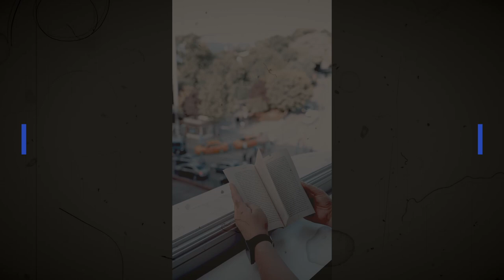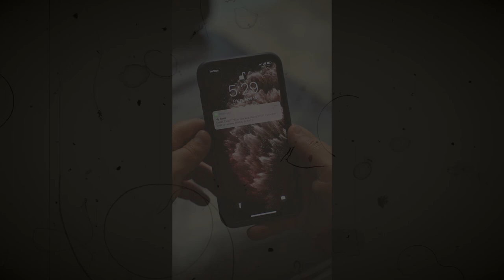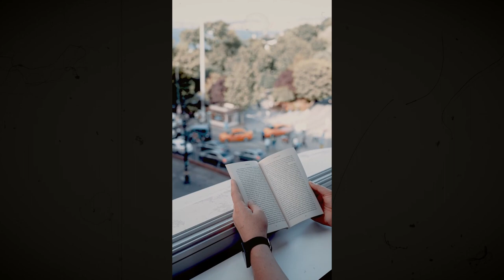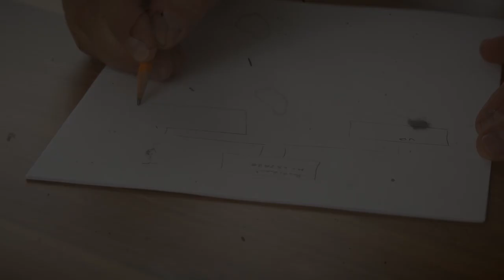GOAL SET करने से पहले VIDEO को ज़रूर देखे | ATOMIC HABITS BOOK SUMMARY| JAMES CLEAR| Mission Inspired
Hi There,
First of all we would like to thank you through our heart for visiting our channel! Mission Inspired is the music content creator based India,
Music, video and art is our great love and in combination with meditation it can work wonders and we feel we can help! In this channel you'll find short hindi stories about
दोस्तों, अपने लक्ष्य तय करने से पहले इस वीडियो को देखना न भूलें
Ham me se sab (including me) yehi sochte hai ki goal setting is everything. But Atomic habits me author bolte hai ki GOAL setting nhi balki Atomic Habits. Vo small habits sab kuch hai. jo hame goal ki taraf le jaati hai. "GOAL SET करने से पहले इस VIDEO को ज़रूर देखे | ATOMIC HABITS BOOK SUMMARY BY JAMES CLEAR" in hindi and english subtitles

Is video me hamne Kuch important concepts discuss kiye hai jaise ki
1) Improve by 1% everyday
2) Environment is more powerful than motivation
3) How we can make good habits and break bad habits.

उम्मीद है  की  ये वीडियो आपके  काम  आएगी

Our content is produced by state-of-the-art equipment and requires many hours of work and study to produce a very high quality result! At our channel you will find a lot of variety of Motivation content, Meditation Music, Reiki Music, Relaxation Music Binaural healing music etc.
Our goal with our videos is to make your life motivated, inspired, prettier, calm and make you think different with a more positive perspective in order good things to happen!